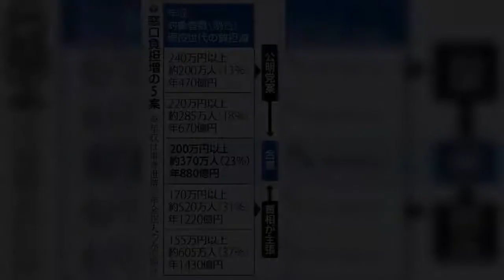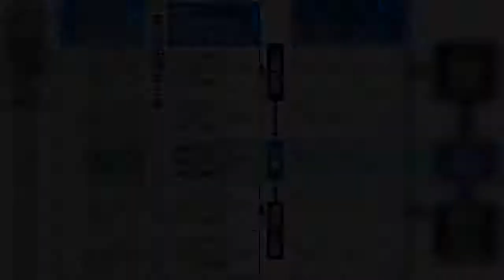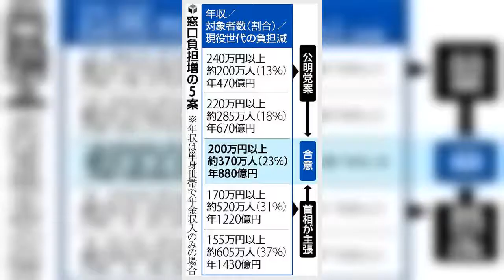政府・与党は９日、７５歳以上の後期高齢者が医療機関で支払う窓口負担をめぐり、負担割合を１割から２割に引き上げる対象範囲を「年収２００万円以上」（対象者数約３７０万人）とする方針を決めた。菅首相と公明党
政府・与党は９日、７５歳以上の後期高齢者が医療機関で支払う窓口負担をめぐり、負担割合を１割から２割に引き上げる対象範囲を「年収２００万円以上」（対象者数約３７０万人）とする方針を決めた。菅首相と公明党の山口代表が９日夜
政府・与党は９日、７５歳以上の後期高齢者が医療機関で支払う窓口負担をめぐり、負担割合を１割から２割に引き上げる対象範囲を「年収２００万円以上」（対象者数約３７０万人）とする方針を決めた菅首相と公明党の山口代表が９日夜